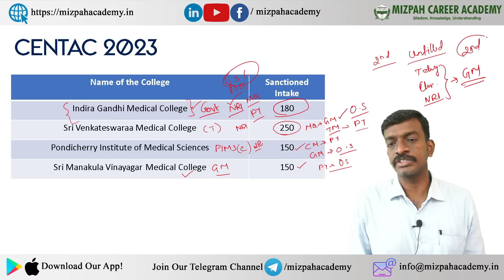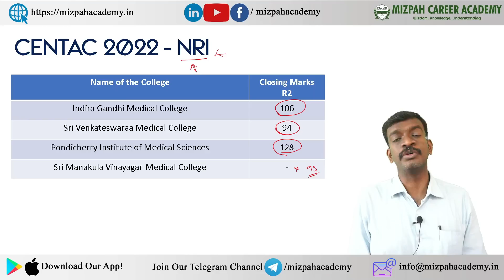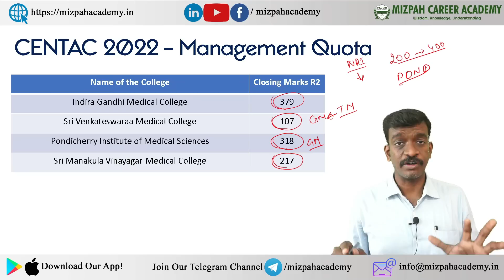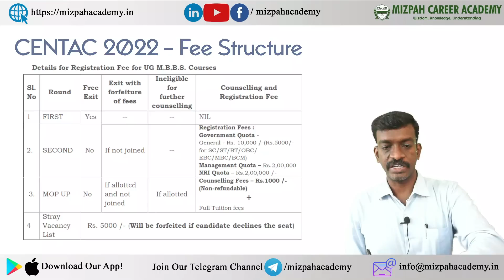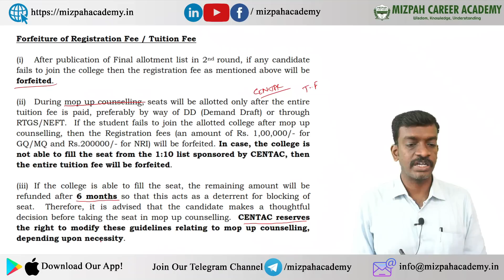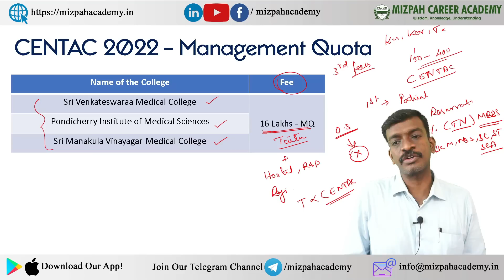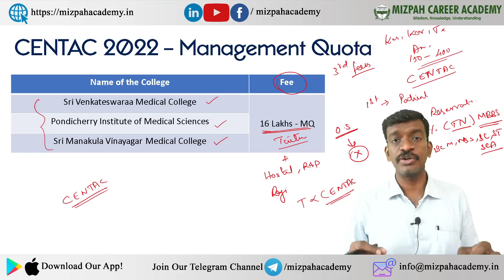CENTAC 2023 - Colleges List - Fee Structure - Closing Cut Off Marks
CENTAC 2023 - Colleges List - Fee Structure - Closing Cut Off Marks - CENTAC Expected Cut Off Marks 2023

Expected Cut Off Analysis - Rank List Analysis 2021, 2022, 2023 - NEET 2023 Expected Cut Off in Tamil Nadu
Govt Medical Colleges Fees Increased in 2023 - Tamil Nadu Revises Fees for MBBS and BDS Courses 2023

How to Make Choice Filling - How to Make Priority Order - 6 Major Points to Consider - NEET 2023
For One-to-One Medical Counseling Guidance - Paid

Eligibility Certificate - Who Should Get this Certificate - NEET 2023 Counseling Process Simplified

கற்பித்து கல் !
மகிழ்வித்து மகிழ் !!